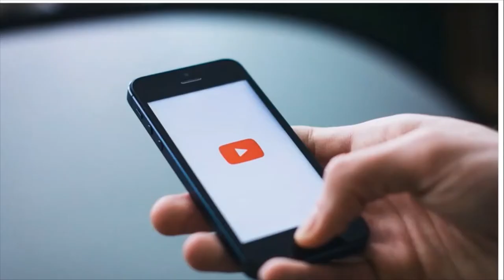How to earn money on you tube for new you tube channel tips 2020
Hello Friends This is a Informative Channel and This Video is Full Information About how to make a new channel on you tube
how to earn money on you tube by upload videos there are important tips for new channel on you tube . you can also earn money on you tube by create a channel on mobile and upload videos on you tube and can earn money by you tube this video shows you how to make a new channel and how upload videos on you tube and what need title tag description for viral video on you tube and when channel get monetize you tube channel . what is criteria for monetization on you tube .